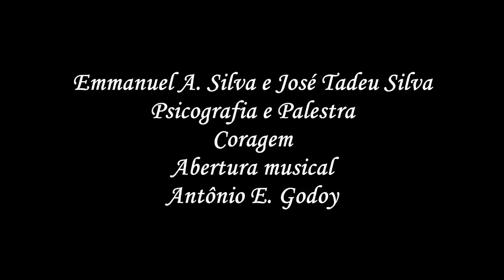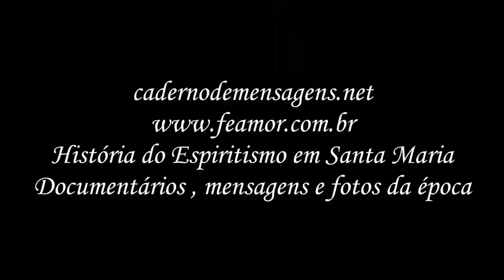Palestra do Tadeu de Araxá sobre Coragem na Fazenda Santa Maria MG (2018)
Palestra sobre Coragem pelo Irmão Tadeu do Hospital da Casa do Caminho em Araxá-MG realizada dia 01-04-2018 no Centro Espírita Fé e Amor na Fazenda Santa Maria, Sacramento-MG (Fundado pelo Tio Sinhô Mariano) e Cartas Psicografadas pelo Emmanuel Alves da Silva da Casa Assistencial São Vicente de Paulo em Conquista-MG.